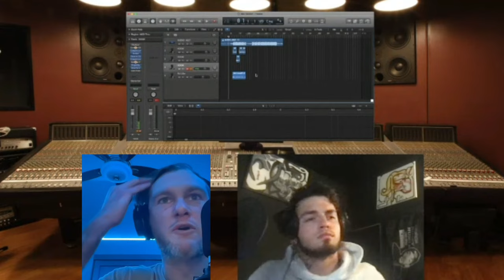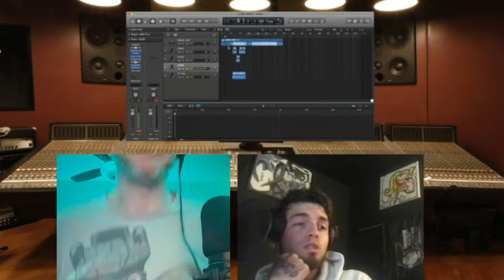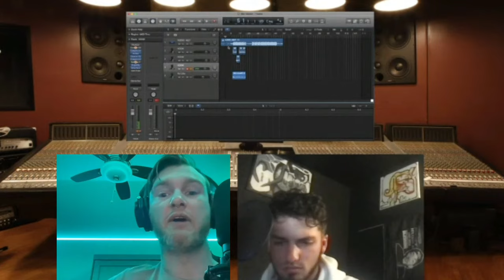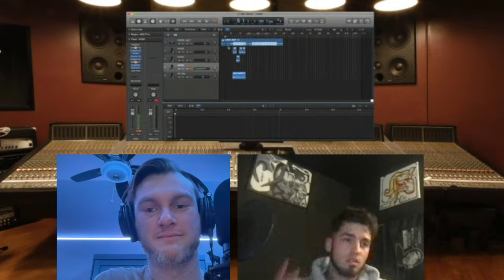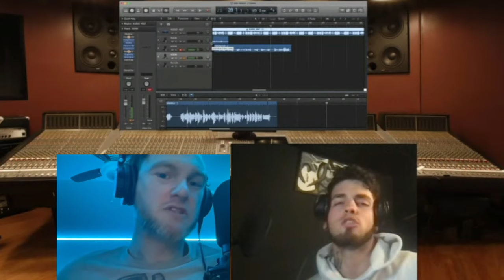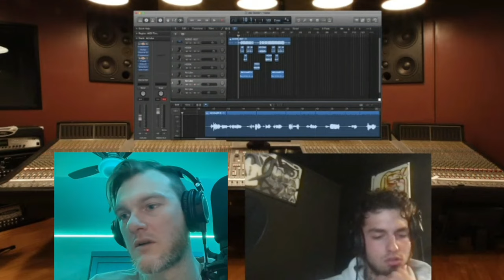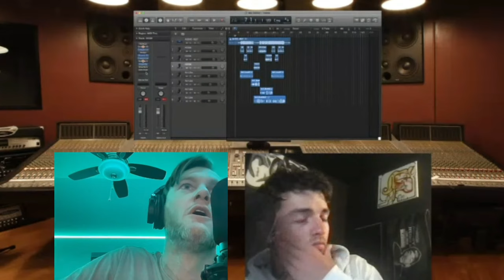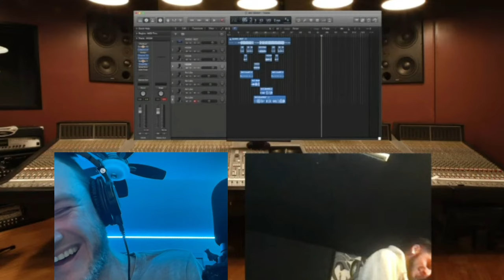Rec-Center Ep 2 - Rooks x Cloudy TWM